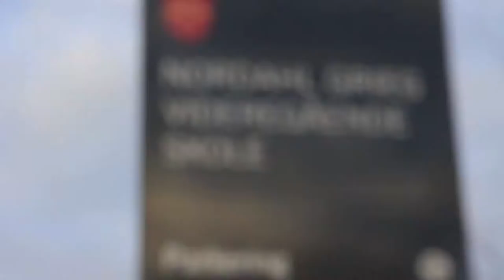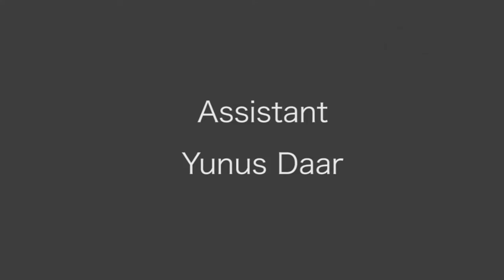Nordahl Grieg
Tre i Snitt besøker Nordahl Grieg videregående skole og dramatiske episoder utspiller seg...